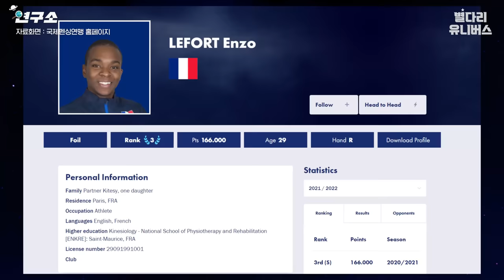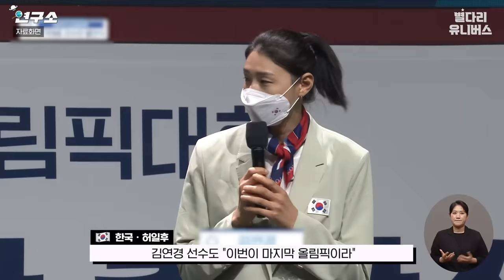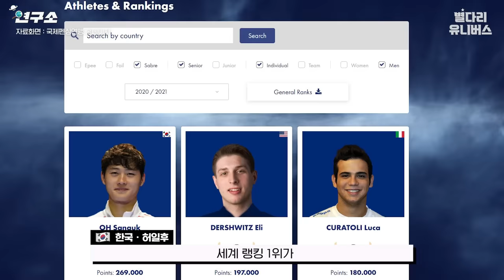[SUB] 혼돈의 도쿄올림픽 A to Z! 외국인들이 말하는 빅매치부터 팬데믹까지🥊 / 별다리 유니버스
도쿄 올림픽 출전 선수들을 응원합니다

각 나라 효자 종목들은 무엇일까? 나라마다 종목마다 해설도 다르다!? 올림픽과 관련된 에피소드와 효자종목들을 테리스🇺🇸, 엘로디🇫🇷, 오오기🇯🇵, 크리스티안🇲🇽 그리고 도쿄올림픽 해설을 맡은 허일후 아나운서🇰🇷와 함께 이야기 나눠봅니다!